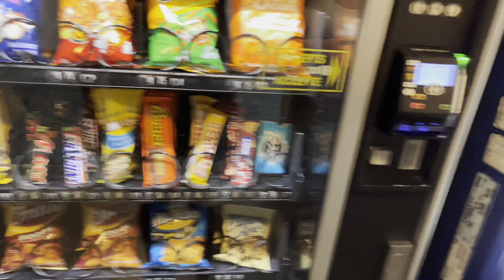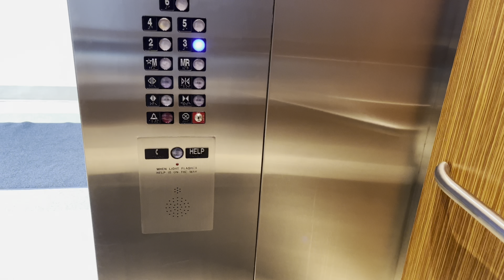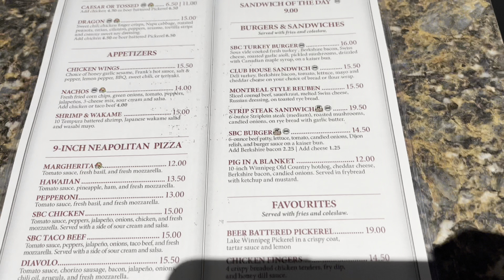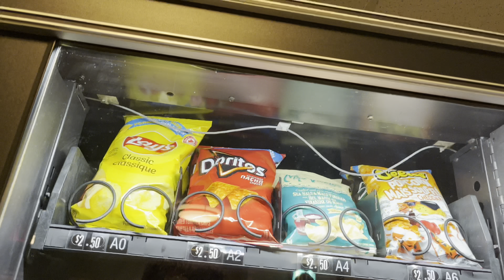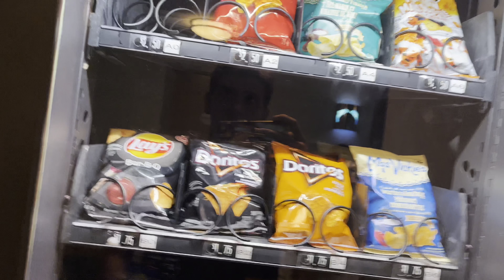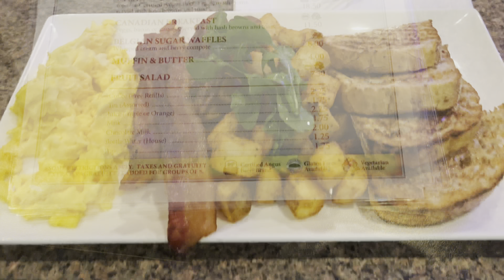Vlog At Hotel Part 2!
Hey guys, once again this video was recorded around 2-3 weeks ago (august 12th I think)

Decided to release this video since it’s 17 minutes and it’s taking up space, I need space for more amazing content!

Hope you all enjoy this Vlog at the hotel, it was super fun to record and just being at the hotel was amazing